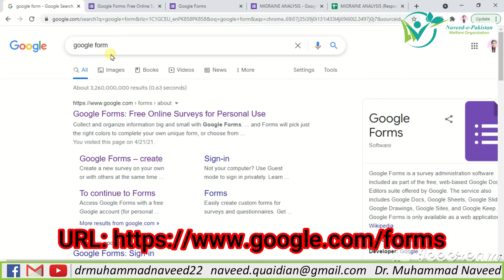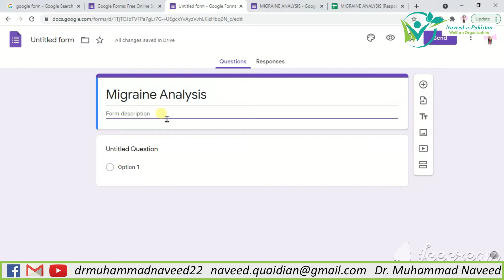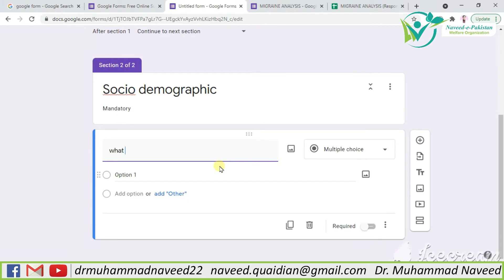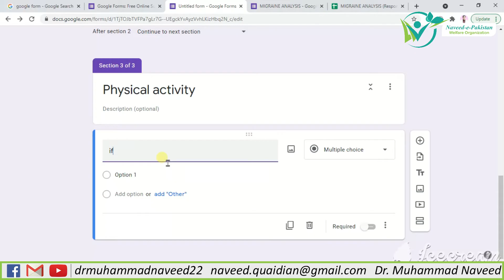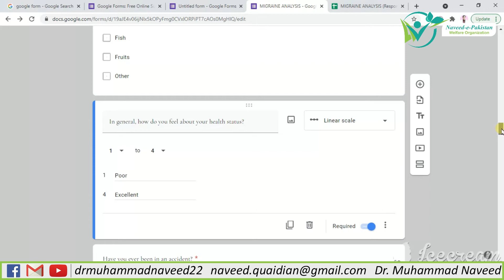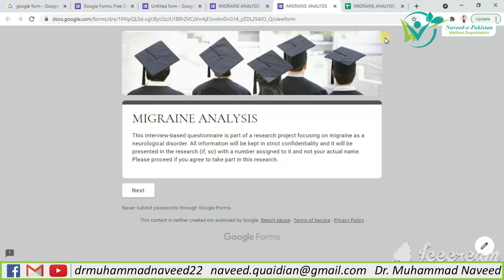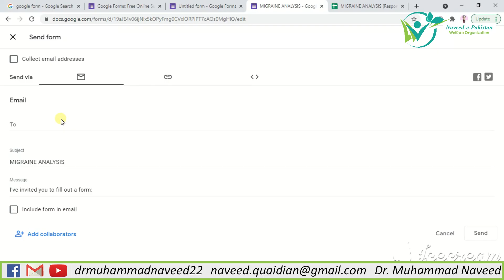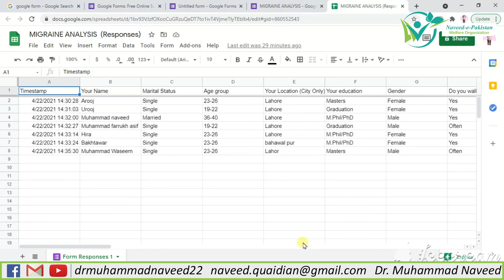Google Forms | Online questionnaire form for data research | Lecture 119 | Dr. Muhammad Naveed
Google Forms is a survey administration software included as part of the free, web-based Google Docs Editors suite offered by Google. The service also includes Google Docs, Google Sheets, Google Slides, Google Drawings, Google Sites, and Google Keep. Google Forms is only available as a web application.
It can be used for
Surveys.
Custom forms.
Drag-and-drop.
Customize values.
Reorder questions.
Add images, videos, and custom logic.
Real-time response information.
Automatic summaries.